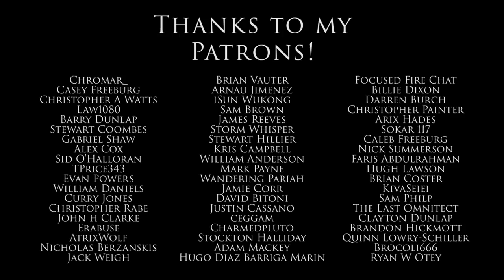Destiny Lore - Iron Lords Part 1: Radegast (Animated Destiny Story Cinematic)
Iron Lords tells the story of the fabled Guardians known as The Iron Lords! The first amongst them was a Titan called Radegast. He forged the Iron Banner & created the Iron Lords. This animation is a cinematic recreation of their story as Iron Lords.
Catch Leah and I on Twitch for XPLore live after this video

Iron Lords is an unofficial fan creation based on the stories of "Destiny" created by Bungie and Activision & I am not associated with Bungie or Activision.

Art & animation by Chris Tulloch McCabe. (PSN: McCabe33)

Voice Acted by:
Connor Cronus (Xbox: CCronusLive)
LeahLovesChief (Xbox: LeahLovesChief)
Lady of the Internet (PSN: ladyoftheinternet)
My name is Byf (PSN: My_Name_Is_Byf)